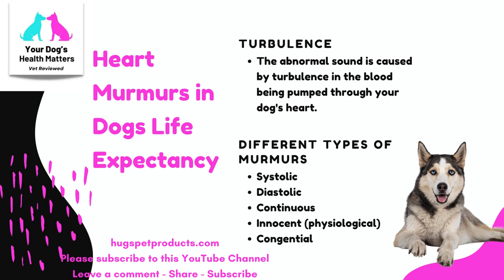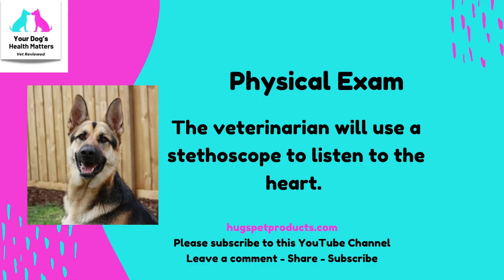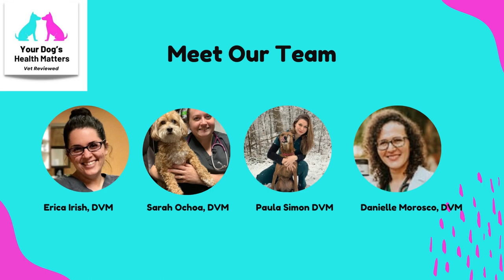Dog Heart Murmur Pet Parent Guide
Heart murmurs in dogs can be scary. When a dog is diagnosed with a heart murmur, the first thing many people worry about is the dog's life expectancy. The reality is that it depends on the type of heart murmur and whether there are any secondary conditions. In some cases, surgery can correct a heart murmur. In other cases, the heart murmur doesn't require treatment at all.